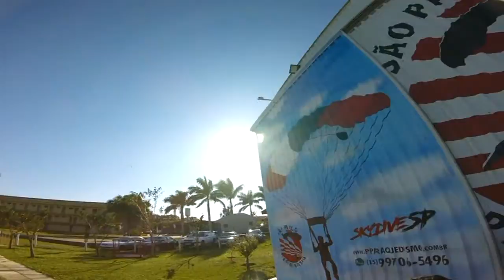Salto Duplo da Thaina na São Paulo Paraquedismo